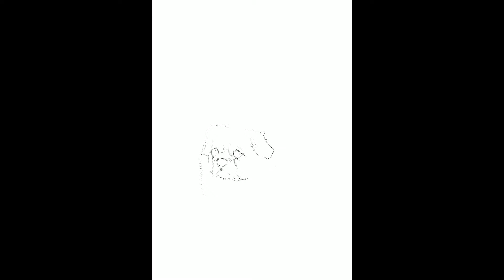Drawing process of Dog on iPad pro, Procreate, #7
"I wonder when she comes"
iPad Pro + Apple Pencil + Procreate app

THE PET YOU LOVE
1st-4th Feb 2018, at Sway Gallery, London